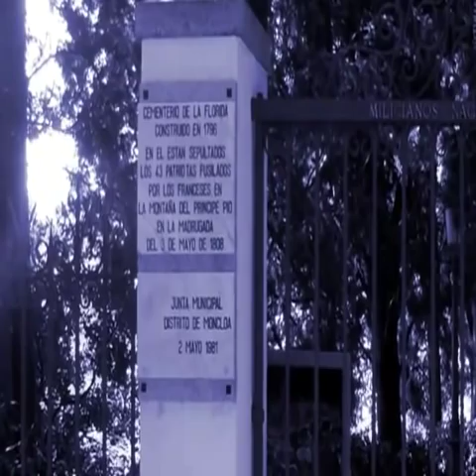Templo de Debod (18) - La montaña de Principe Pio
La historia de la montaña del Príncipe Pío, el cuartel de la montaña y el templo de Debod.
Descubre la Visita virtual al Templo de Debod y la reconstrucción en 3D de sus relieves